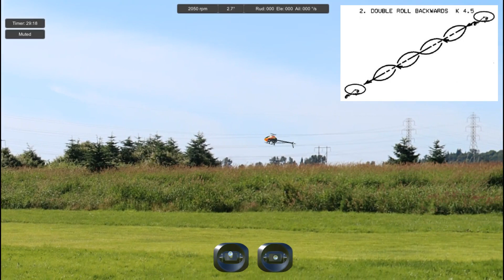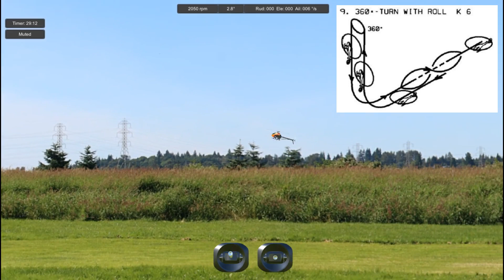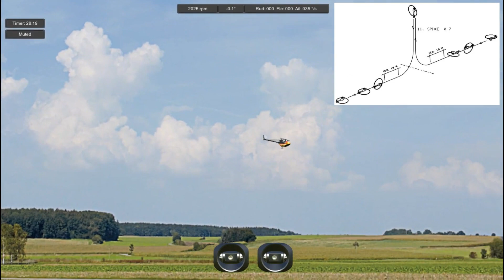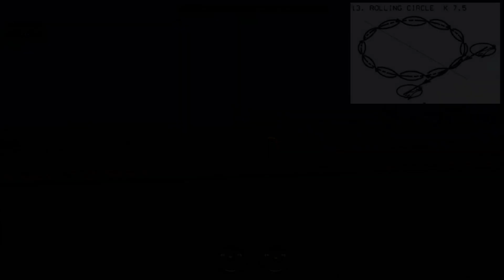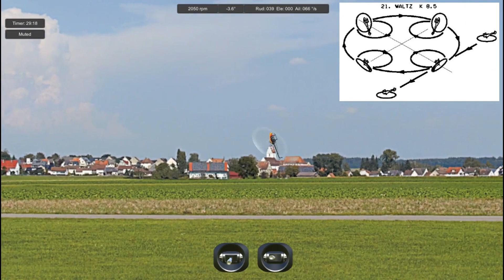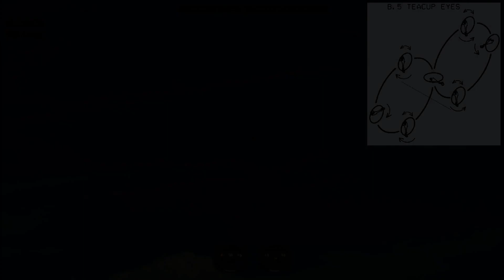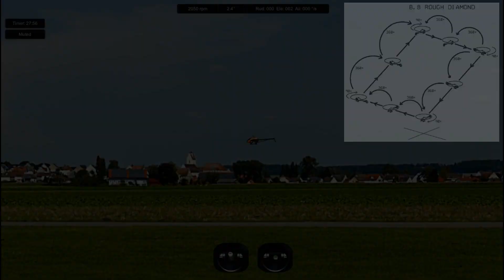All 40 F3N Set Manoeuvres 2023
This is the complete collection of F3N Set Manoeuvres (or manuevers) for 2023.

0:00 Double Immelmann
0:20 Double roll backwards
0:28 4-point roll
0:35 Outside loop with half rolls
0:53 Inverted horizontal eight
1:14 Backward knife edge pirouette
1:20 Four pushed half flips
1:39 Tic-toc (Metronome)
1:46 360°-turn with roll
2:01 Standing 8
2:20 Spike
2:38 Inverted backwards horizontal eight
2:57 Rolling circle
3:11 4 rainbows with half rolls
3:42 Funnel
4:08 Tumbling Circuit
4:39 Triple pirouetting flip
4:53 Cuban eight backwards
5:14 Pirouetting loop
5:25 Backward rolling circle
5:40 Waltz
6:19 Double 4-point Tic-toc
6:32 Pirouetting funnel
7:06 Four point tic-toc reversal
7:18 Pirouetting globe
7:55 Duus Igloo
8:29 Rolling Circle Tail Reversal
8:50 Funnel with half rolls
9:30 Pirorainbow X reversal
10:29 Vertical Tic Toc Eight

10:55 Rolling Globe reversal
11:35 Double O One Twins
12:18 Time Travel
12:45 3D Clock
13:02 Teacup Eyes
13:31 Cuban 8 with roll reversal
13:56 High Seas
14:40 Rough Diamond
15:07 TicToc Loop
15:32 Pirouetting Waltz Reversal